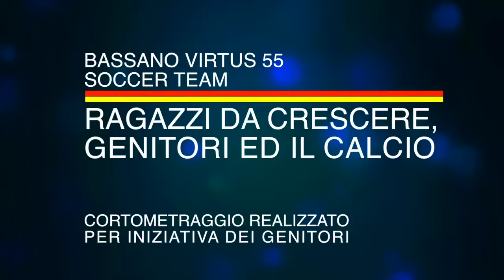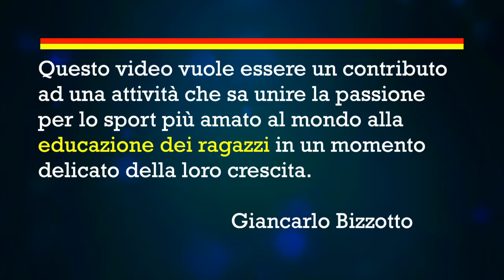BassanoVirtus 55 Soccer Club: un gioco a tre mani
Bassano Virtus 55 Soccer Club  sa unire la passione per il gioco del calcio con  l'educazione dei ragazzi in un momento delicato della loro crescita. Un gioco a tre mani, una combinazione vincente.
Diversi sono i fattori che portano il calcio ad essere consigliato come sport per bambini e ragazzi:
- è un’attività di gruppo in cui la competizione è un’opportunità di socializzazione e aggregazione per stare bene insieme;
- è una forma di divertimento grazie alla quale il bambino apprende regole e comportamenti propri di uno stile di vita sano ed educato, con un riconoscimento dei diversi ruoli;
- è condivisione, che porta i ragazzi ad affrontare un successo ma anche a ricevere una sconfitta;
- è stimolo, che invita i bambini a vivere la vita di tutti i giorni tollerando le frustrazioni e affrontando le difficoltà con spirito sportivo e positivo.
Nel periodo dell’adolescenza il calcio acquista ancor più significato perché è viva la ricerca di modelli a cui identificarsi.